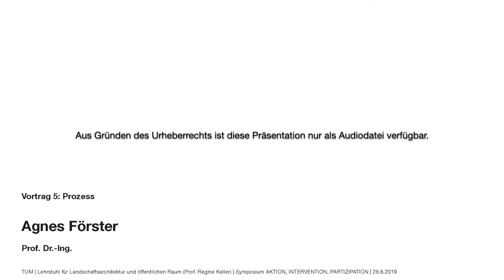Prozess – Agnes Förster (studio stadt region)